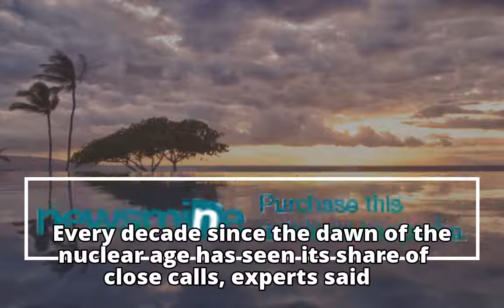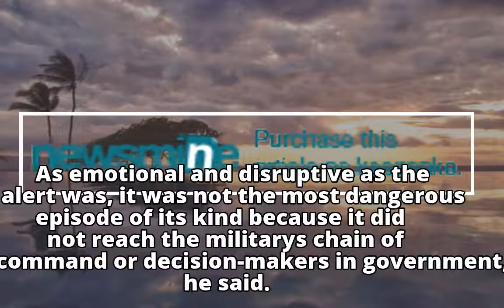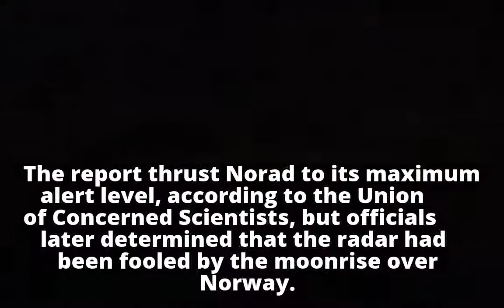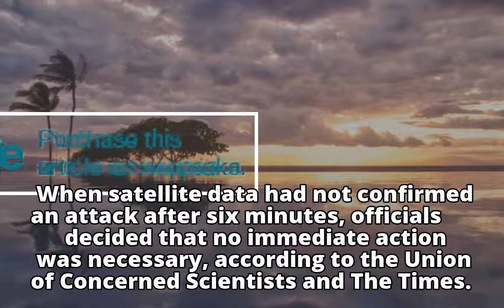Hawaii's false missile warning: A look at previous cases and their causes